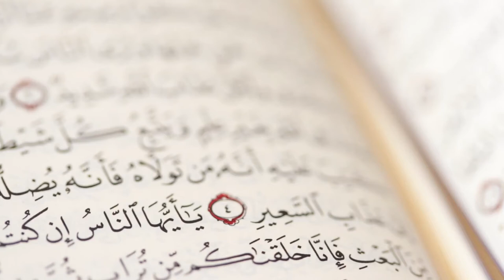Quran | No Copyright Stock Footage